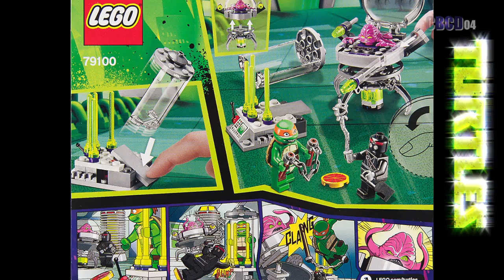LEGO Teenage Mutant Ninja Turtles TMNT Kraang Lab Escape build review 79100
LEGO Teenage Mutant Ninja Turtles TMNT
Set 79100
Kraang Lab Escape
90 pieces

"Protofunk"